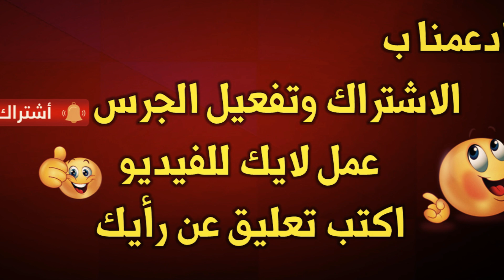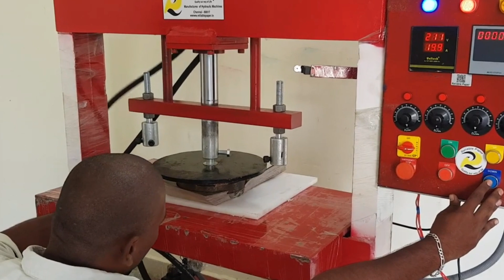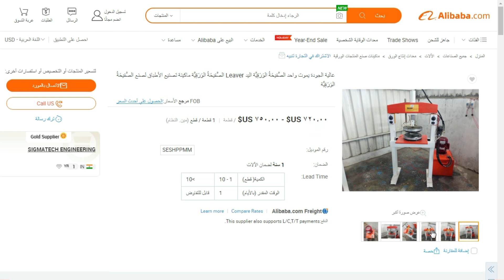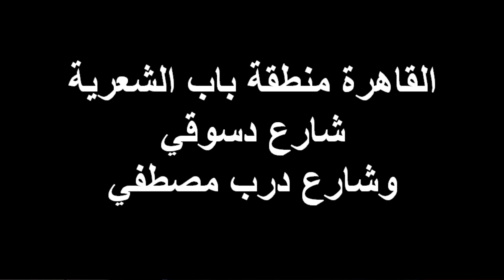مشروع مربح | مشروع بماكينة واحده من المنزل برأس مال متوسط | مشروع تصنيع الاطباق الورقيه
profitable project
مشروع صناعة الاطباق الورقية من أهم وانجح المشروعات فى الفتره الحاليه في مصر والعالم بسبب الظروف الحاليه. انهارده هنشرح مع بعض كل تفاصيل مشروع صناعة الاطباق الورقية من الألف إلى الياء تكلفته المشروع بالكامل الماكينة ومواد خام لاتتجاوز ١٥٠٠٠ ألف جنية مما يجعل المشروع سهل التنفيذ
أماكن بيع ماكينة صناعة الاطباق الورقية
سعر ماكينة تصنيع الاطباق الورقية في مصر 2020
اماكن بيع ماكينات تصنيع الأطباق الورقية
اماكن بيع ماكينة صناعة الاطباق الورقية اليدوية
آلة صنع الأطباق الورقية
مكبس اطباق ورقية
سعر ماكينة تصنيع اطباق الكشري الالومنيوم
اطباق ورقية للبيع

KEYWORD VOL (MTH) CPC
مكبس اطباق ورقية - -
اسعار ماكينة تصنيع اطباق الفويل 2021 - -
اطباق ورقية للبيع - -
اسعار ماكينات اطباق الفوم في مصر - -
1 of 1
مشروع صناعة الاطباق الورقية,صناعة الاطباق الورقية,ماكينة صناعة الاطباق الورقية,الاطباق الفويل,الاكواب الورقية
مشروع مربح لكل من يبحث عن فكره جديده وغير معروفه لكل من يبحث عن المكسب السريع والكبير جداااا مشروع جديد في الوطن العربي كله بمكاسب خيااليه لكل من يبحث عن التميز والتطوير اغتم الفرصه وخاليك انتا المميز والافضل والاسرع
مشروع مربح | مشروع بماكينة واحده من المنزل برأس مال متوسط
أفضل مشروع صغير للشباب بأرباح تصل الى 100 ألف جنية شهريا
مشروع | براس مال 2500 جنيه وربح شهري 10000 جنيه | مشروع مربح برأس مال صغير
مشروع صغير مربح l اغتنم الفرصة l بماكينة 5 ألاف جنية l وأرباح 5 ألاف شهريا l والعمل 5 ساعات فقط
مشروع صغير مربح من المنزل أرباحه خياليه ورأس مال بسيط والتسويق أسهل مما تتخيل ودراسه جدوي تفصيليه
هذا الفيديو قد يفيدك إذا كنت تبحث عن : مشروع مربح من المنزل,مشروع صغير يدخل ذهب,مشروع ناجح,فكرة مشروع صغير